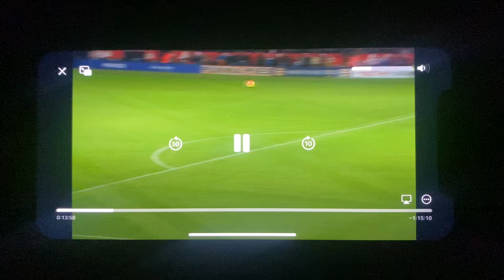Leicester vs Liverpool - (2-0) - MOTD Highlights